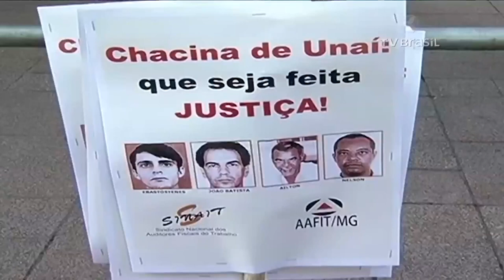STJ vê incidência inadequada de qualificadora e redimensiona pena de réus da Chacina de Unaí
Por considerar inadequada a incidência da qualificadora de homicídio mediante pagamento ou promessa de recompensa (artigo 121, parágrafo 2º, inciso I, do Código Penal), a Quinta Turma do Superior Tribunal de Justiça (STJ) decidiu nesta terça-feira (6) redimensionar as penas de três réus condenados pela chamada Chacina de Unaí. No episódio, ocorrido em 2004, três auditores fiscais e um motorista do Ministério do Trabalho foram assassinados enquanto exerciam a fiscalização do trabalho rural no município de Unaí (MG).